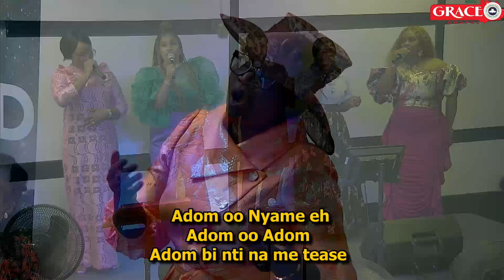RCCG GRACE CHAPEL || CHOIR MINISTRATION || SEPTEMBER 1ST 2024